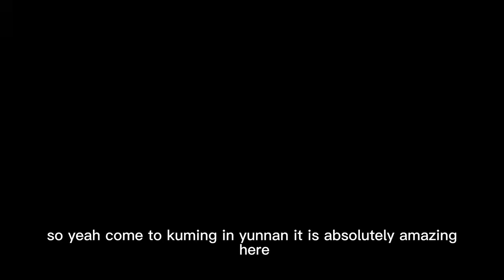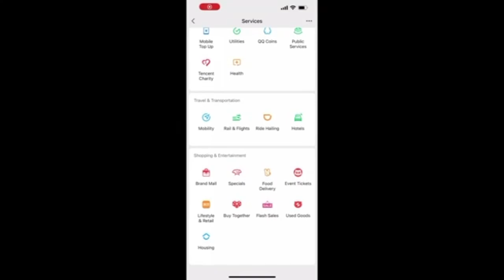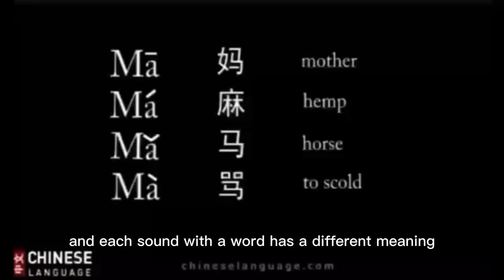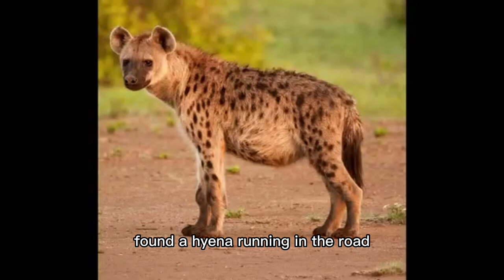10 reasons why CHINA keeps me here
I discuss 10 different reasons why I love China and why I'm sure you would too. This country has a lot to offer and I'm glad I'm able to share it with you.